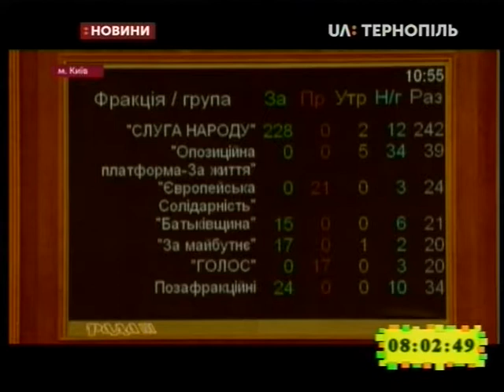13.09.2019. Новини. 8:00